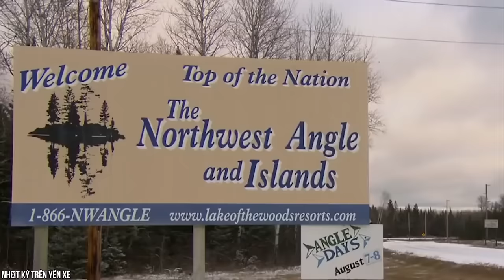15 World’s Strangest Borders, You Will Regret If You Don't See Them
There are some truly unbelievable places in this world, and none of them are quite as strange as these weird and wonderful borders! When one country meets another totally different country, well,  there’s bound to be some differences that stick out like a sore thumb! Yep, borders can be complicated but sometimes they can lead to the most unusual and unique sights that exist on this planet. From thelargest waterfall in the world that flows between two separate countries, to the islands that are just 4km but twenty HOURS apart, these are 15 Of The World’s Strangest Borders, You Will Regret If You Don’t See Them!